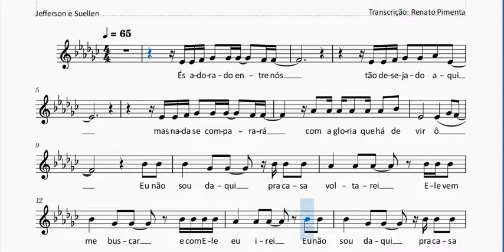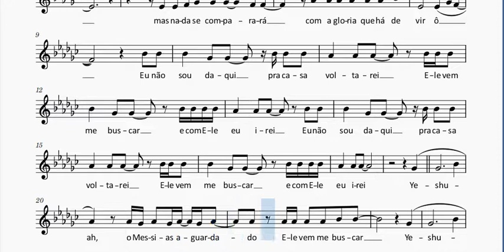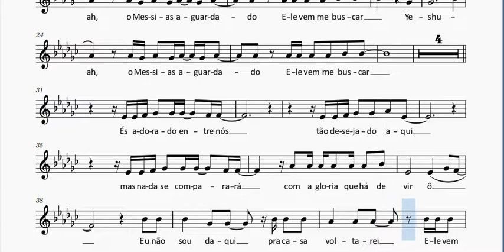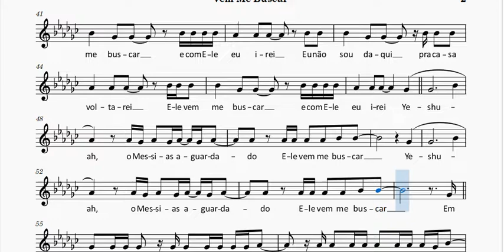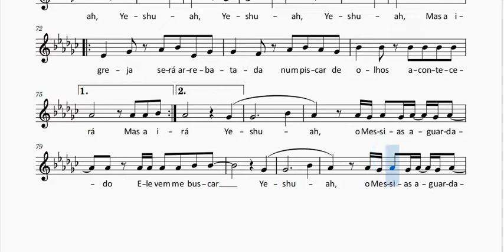Vem me Buscar - Jefferson e Suellen - Soprano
Este material é gratuito. Para baixar esta partitura em PDF, clique no link abaixo.

Deus abençoe!